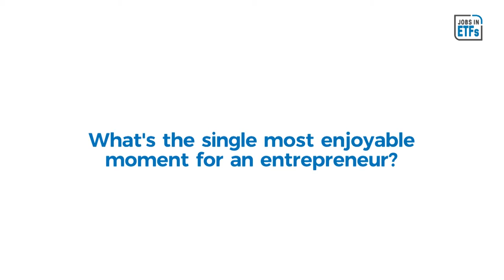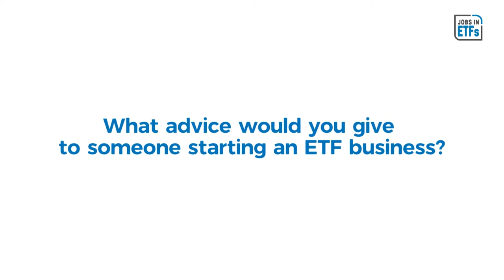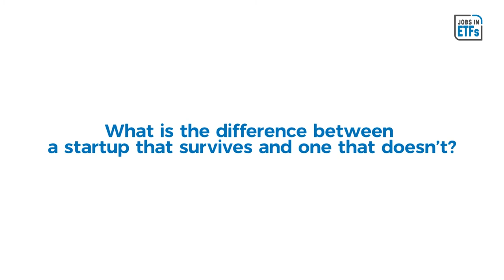ETF Founders Roundup with entrepreneur Luis Rivera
Luis Rivera, Co-Founder & CEO @ETFmatic